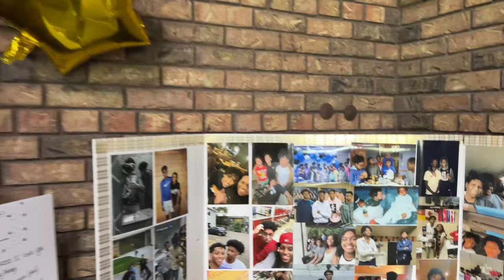Kidus Yeshidagna Graduation 2022